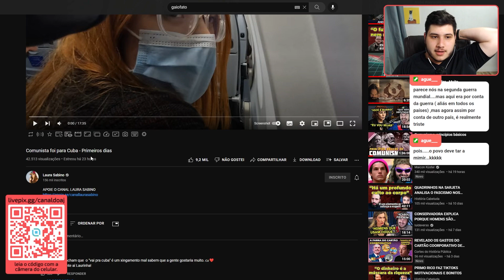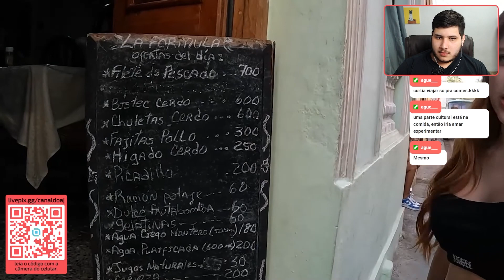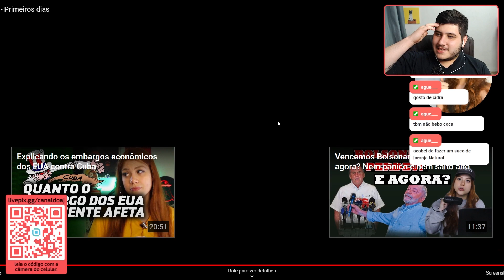COMUNISTA, Laura Sabino, vai para CUBA! Mostrou casa, almoço e mais | Cortes Canal do AJ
se inscreve Ao vivo na roxinha de Seg-Sex as 9:00
procure por @canaldoaj

Vídeo que assisti:
Laura Sabino - Comunista visitando CUBA!